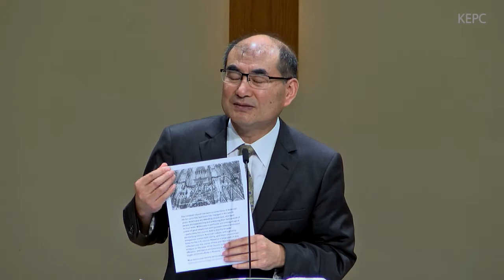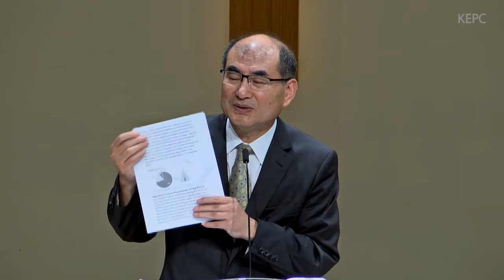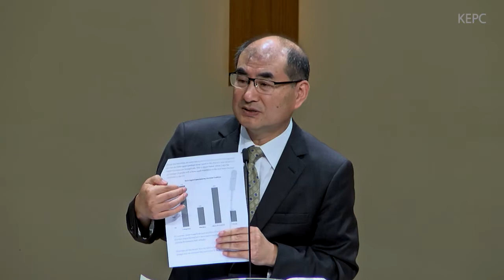"성령(1): 거듭나게 하시는 성령" (요3:1-8) - 손원배 담임목사(2017년 9월 3일 주일예배)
"진실로 진실로 네게 이르노니 사람이 거듭나지 아니하면 하나님의 나라를 볼 수 없느니라 (3:3)"

1. ‘거듭나지 아니하면’
* 내가 사람이라면, 나는 거듭나야 한다. 나는 하나님의 형상대로 창조되었으므로, 나는 하나님의 나라를 보아야 하고, 하나님의 나라에 들어가야 하기 때문이다.
* 그렇지만 지위와 신분에 상관없이 하나님의 나라에 들어가려면, 누구든지 (        )나야 한다. 니고데모는 바리새인이고 산헤드린 공회원이며 이스라엘의 선생이었지만, 그도 거듭나야 했다.

"진실로 진실로 네게 이르노니 사람이 물과 성령으로 나지 아니하면 하나님의 나라에 들어갈 수 없느니라 육으로 난 것은 육이요 영으로 난 것은 영이니 (3:5-6)"

2. 어떻게 거듭나는가?
* 육이 육에서 나듯이, 영은 ‘물과 성령으로’ 거듭난다.
* 내가 ‘성경대로’ 이 세상에 오셔서 나의 죄를 지고 죽은 예수를 하나님이 죽은 자 가운데서 다시 살리신 것을 내 마음으로 믿고 내 입으로 예수님을 나의 ‘주’(Lord)로 시인하고(롬10:9-10) ‘물’로 세례를 받으면, 하나님께서는 ‘성령’을 내 안에 부어주셔서 나를 그의 자녀로 거듭나게 하신다(요1:12, 고전3:16, 엡1:13, 딛3:5, 요일5:1).

"그가 밤에 예수께 와서... (3:2) 내가 주는 물을 마시는 자는 영원히 목마르지 아니하리니... (4:14) 명절 끝날 곧 큰 날에 예수께서 서서 외쳐 이르시되 누구든지 목마르거든 내게로 와서 마시라 나를 믿는 자는 성경에 이름과 같이 그 배에서 생수의 강이 흘러나오리라 하시니 이는 그를 믿는 자들이 받을 성령을 가리켜 말씀하신 것이라... (7:37-39)"

3. 어디서 시작되는가?
* 영적 목마름에서 시작된다.
* ‘허물과 죄로 죽었던’ 내가 영적 목마름을 느끼는가?(엡2:1)
* 목마름은 내가 살아났다는 증거이고 또한 살아있다는 증거이다.

4. 그분이 나를 초청하고 계시다.
* 말씀과 기도와 예배를 통해 니고데모와 사마리아 여인처럼 영적 목마름을 느끼며 예수님께 나가자.
* 내가 주인 되어 살던 죄를 회개하고, 내 죄를 위해 죽으시고 부활하신 주 예수 그리스도를 믿음으로 영접하자.
* 그리하면 나는 성령으로 거듭나서 하나님의 자녀가 될 것이다. 내 배에서 성령, 곧 생수의 강이 흘러나오게 될 것이다.
* 이것이 ‘성령으로 난 사람’의 모습이다(3:8). 거듭남(重生, born-again)은 불어오는 바람처럼 분명한 실체이지만 사람의 지각으로는 다 이해할 수 없다.